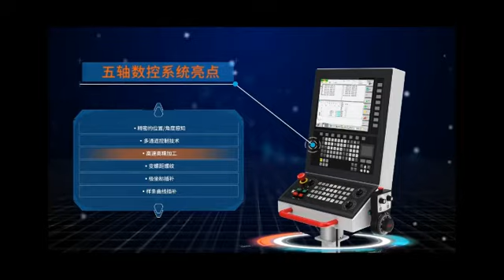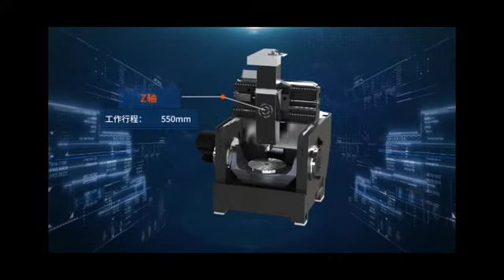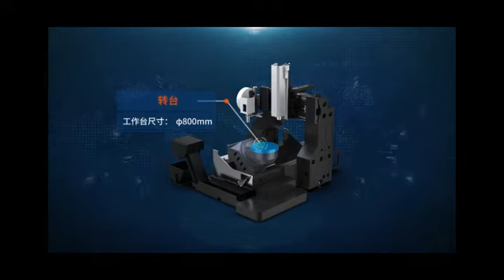5 Axis machine center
KMC 5 AXS MACHINE CENTER stands for a high-performance, highly innovative machining centers that have risen to a leading position nationally and internationally.The C axes use either worm gears or torque drives, depending on the machining process. The A axes can be fitted with one-sided or tandem drives, depending on workpiece weight and the required dynamics. Our KMC  models can  mill or turn in 5 axes simultaneously.